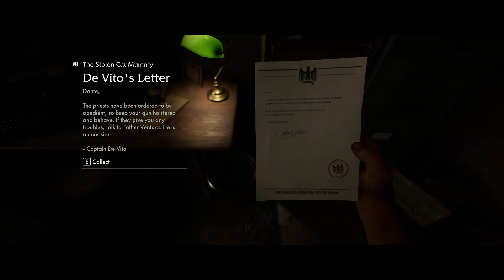A Indiana Jones Fanatic Plays The Great Circle pt. 10 - The Sektit Episode